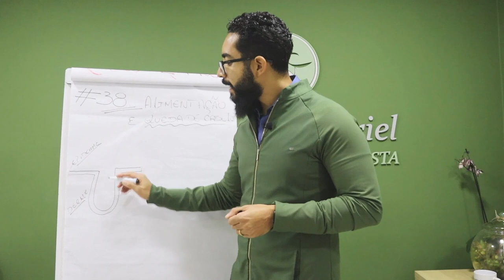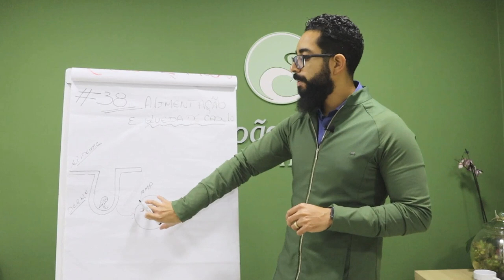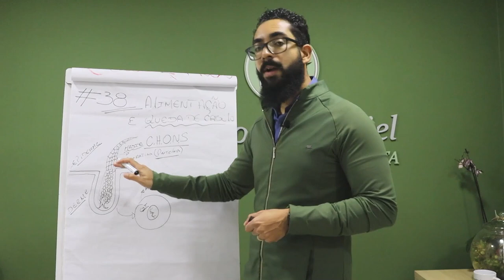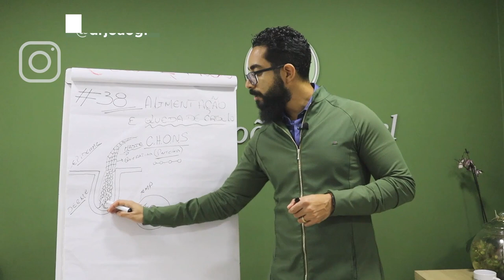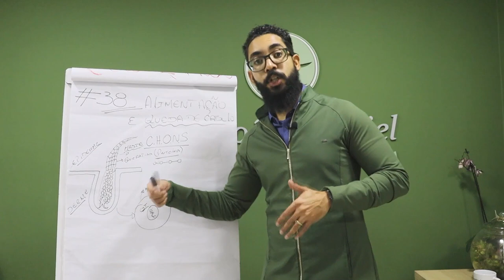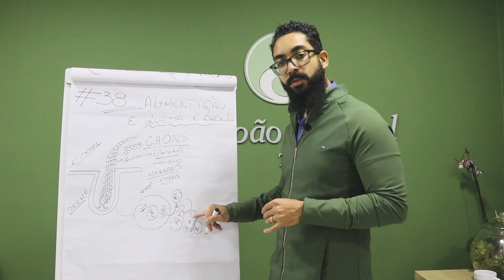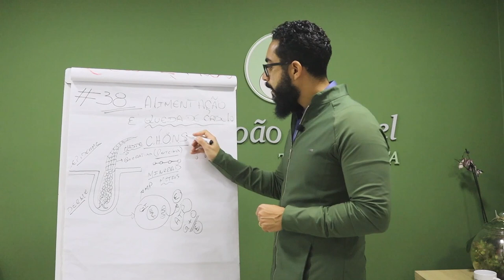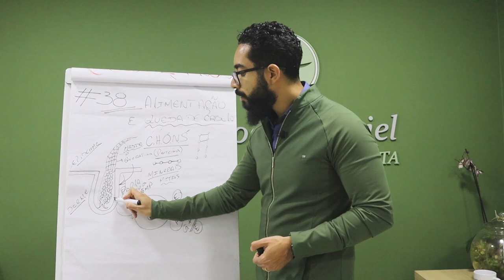AULÃO SOBRE ESTRUTURA CAPILAR |Dr João Gabriel Fernandes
ME ENCONTRE E ACOMPANHE EM OUTRAS MÍDIAS:
--- TELEFONE DA CLINICA (WhatsApp):

Conheça as melhores técnicas para manter seus cabelos hidratados, nutridos e com saúde

Você é profissional da área e ainda tem dúvida de como diferenciar os tipos de alopecia? Fiz esse E-book especialmente para você